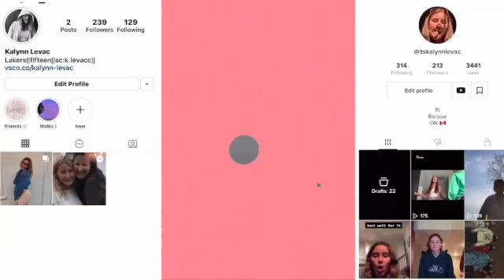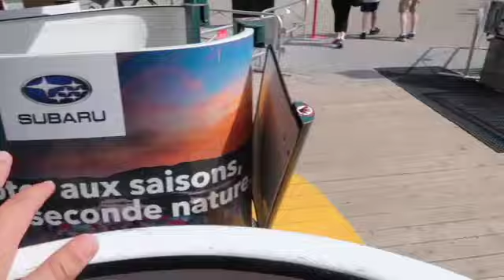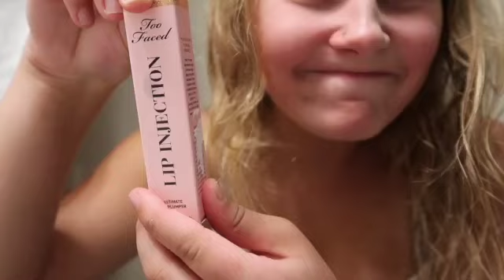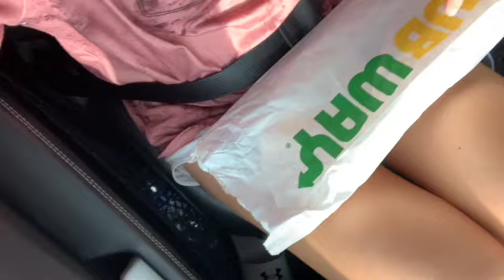lost my phone on a ride|day 2-3 vacation to Quebec